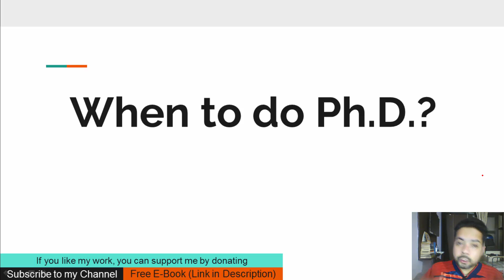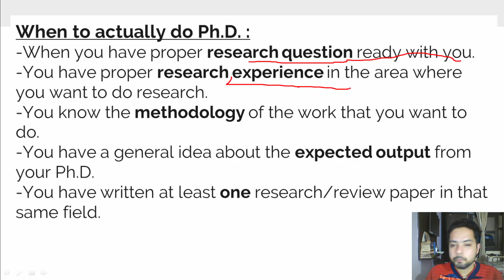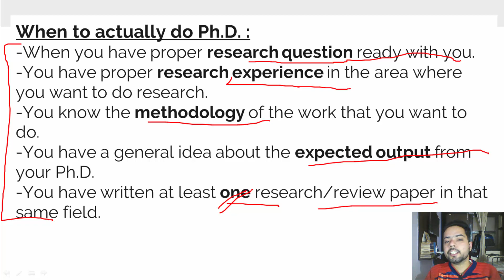When to do a Ph.D. ? - Ph.D. Student Advice - Learning with Chandan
About me:
Learning with Chandan is an initiative of providing free knowledge in an simple and lucid manner, in simple language.

academic conference
academic conference presentation